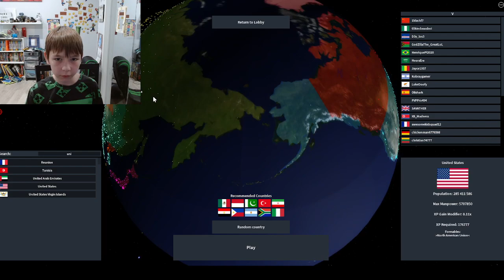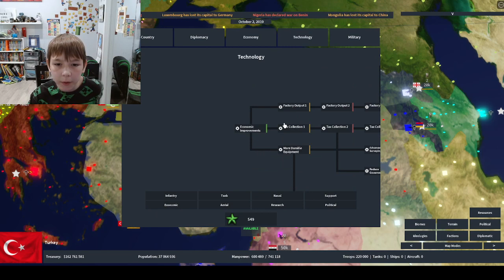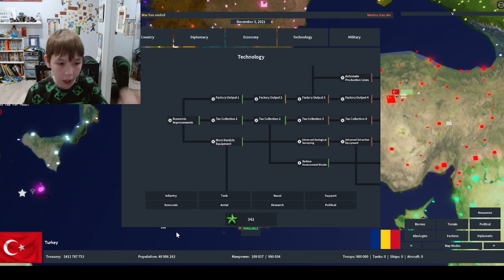Roblox Rise Of Nations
Hello! Today I will be the country of Turkey and take over the world. Thank you.